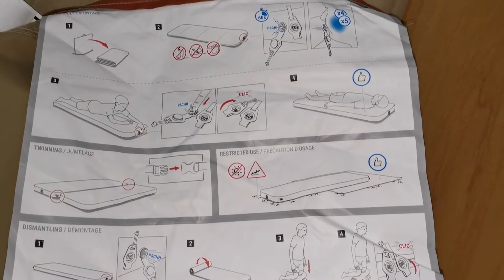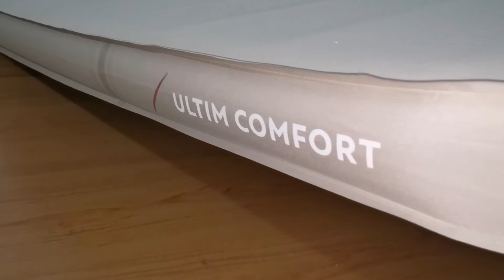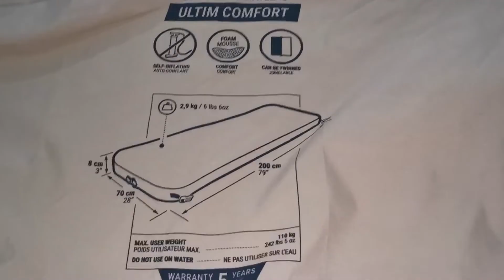Bildiğiniz tüm şişme yatakları unutun!!!Decathlon Ouechua otomatik şişme yatak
TEKNİK BİLGİLER
Kendi kendine şişen bir matın çalışma ilkesi
Kendi kendine şişen bir mat içinde havanın dolaştığı açık hücreli köpüğün üzerine yapıştırılmış su geçirmez bir katmandan oluşur. Matı tekrar serdiğinizde, kendi şeklini ve kalınlığını geri kazanır (AG Ultim Comfort için 8 cm) ve hava ile dolar. Yine de matı istediğiniz basınca getirebilmeniz için ağzınızla şişirmeniz gerekmektedir. Kendi kendine şişme, matın kalınlığına bağlı olarak az veya çok fark edilir.

Kullanım önerileri
Matınızı kampa yerleştiğiniz anda çıkarmanızı ve açmanızı öneriyoruz. Daha kolay bir ön şişirme sağlamak için valfini açık halde bırakın. Kendi kendine şişebilen matlar, yaklaşık %80 oranında tek başına şişebilir. Geri kalan kısmını istediğiniz rahatlığa göre ağzınızla şişirebilirsiniz.

Ürün Bileşimi
Köpük 100% Poliüretan Ana kumaş 50% Polyester, 50% Termoplastik Poliüretan Taşıma çantası 100% Polyester

Uyku kalitesi
Boyutlar: 200 X 70 X 8 cm | Uyumak için düz yüzey ve yumuşaklık

Takma / çıkarma kolaylığı
Pompasız şişirme | Çift valf: Tam şişirme ve hızlı hava indirme

Taşıma kolaylığı
Ağırlık: 2,9 kg | Ambalaj ebatları: 72 X 50 X 11 cm | Taşıma çantası

Isı yalıtımı
4 mevsim kullanabilirsiniz. ASTM F3340-18 R-Değeri standardı. 8,6

Dayanıklılık
Minimum 200 şişirme / indirme sürecine dayanıklı olduğu kanıtlanmıştır

Uyumluluk
Başka bir tulumla birleştirilebilir: aynı matla kullanılabilir